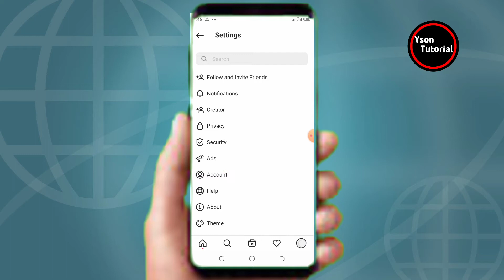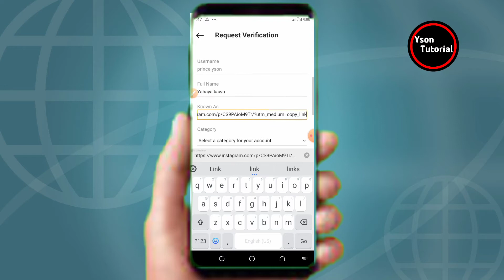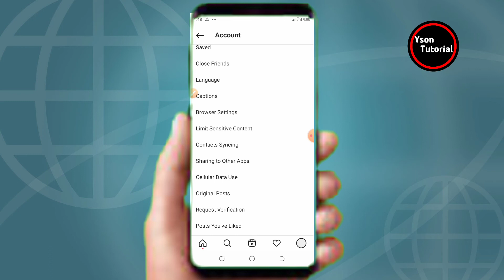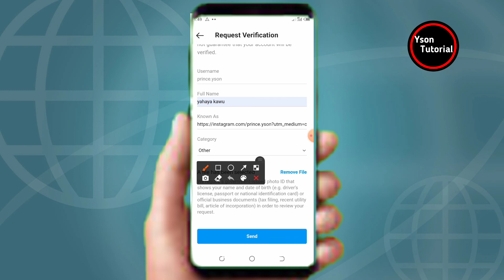Yadda zakayi verified account din na Instagram cikin sauki